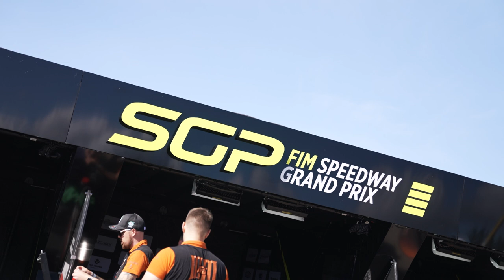The riders on Riga 🇱🇻 LatvianSGP | FIM Speedway Grand Prix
A look ahead to the LatvianSGP 🇱🇻

Catch up with the riders before we go racing at 1700 LT 👀